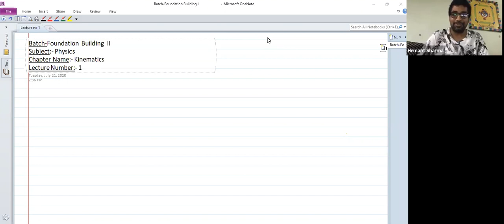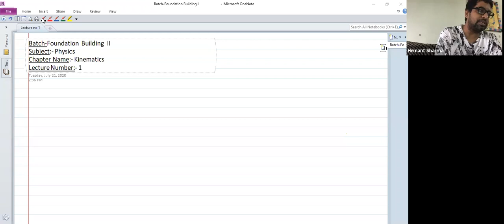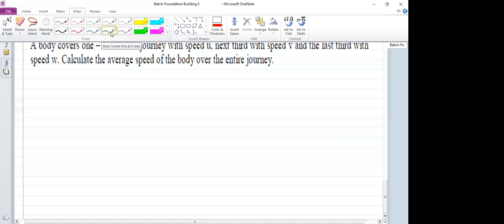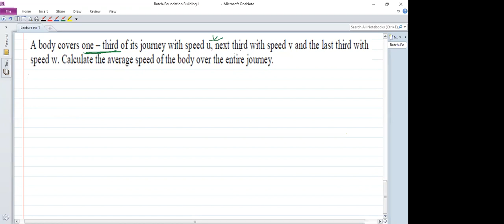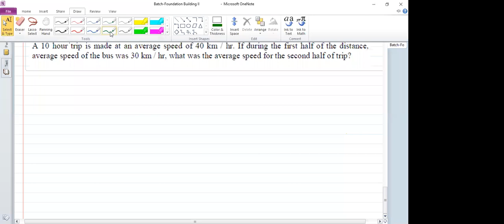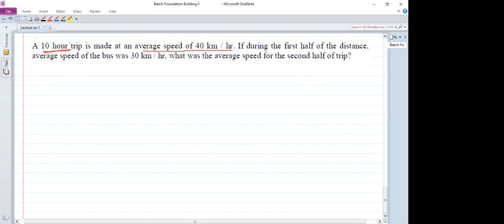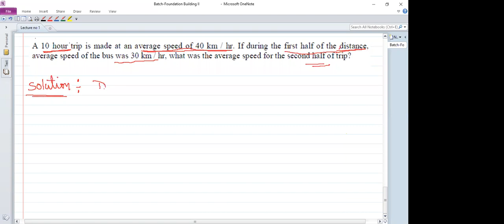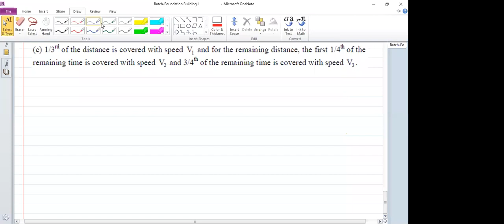Kinematics,Lecture No-1,11th,Foundation Builder 2,Date-21-07-2020,By-Hemant Sharma